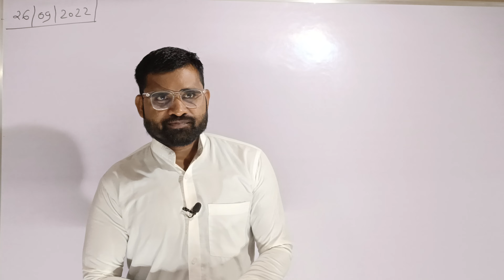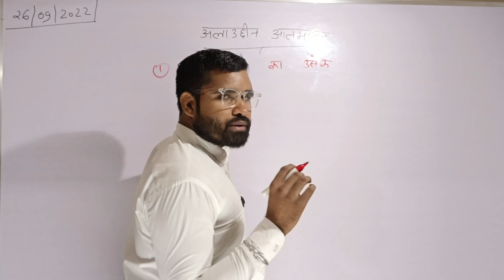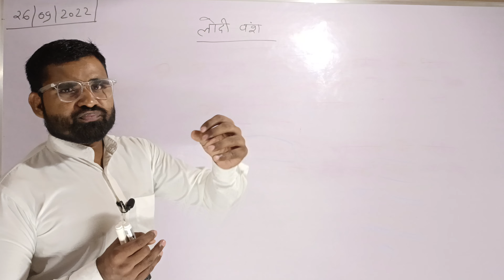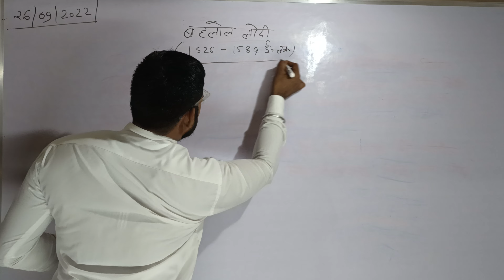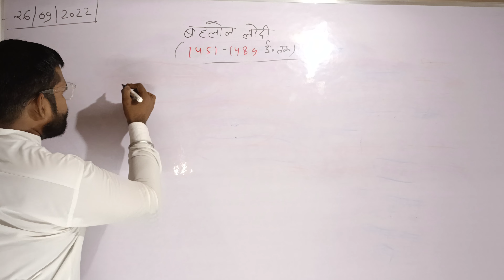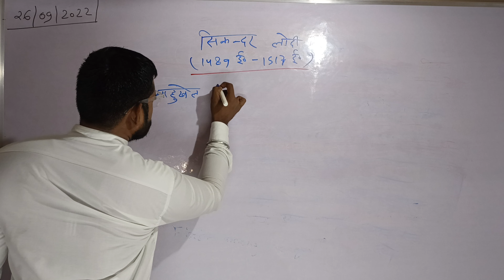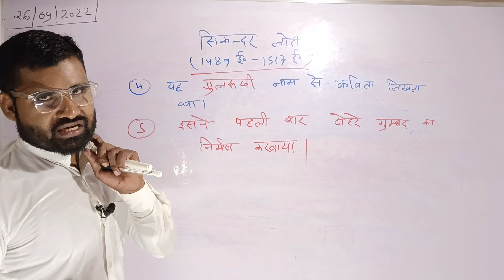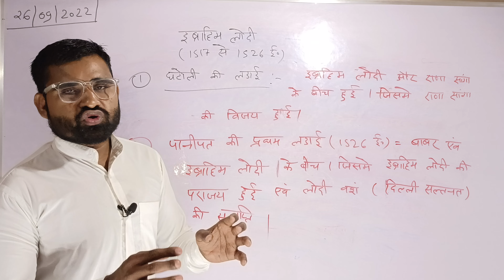crackergsacademy | लोदी वंश | Medival History | Sunil Kumar | PET/VDO/SSC CGL/FCI/UPPCL🔥🔥🔥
Hello Students,

मैंने इस वीडियो में लोदी वंश के बारे में बहुत विस्तृत चर्चा की है जो सभी प्रतियोगी परीक्षाओं के लिए उपयोगी है |